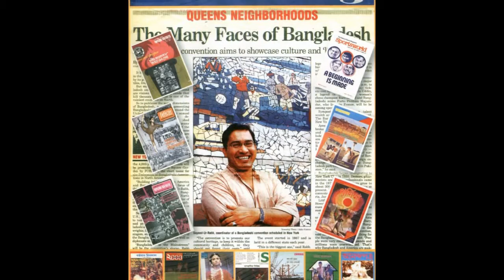Sayeed Ur Rabb Honered in Los Angeles by Friends Cub of LA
Sayeed Ur Rabb of Weekly Thikana Honered in Los Angeles by Friends Cub of LA